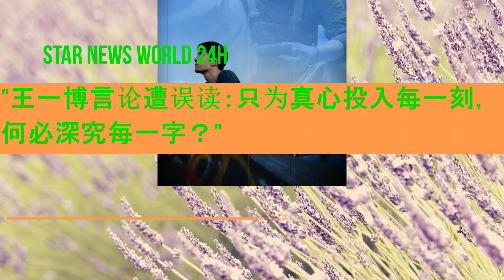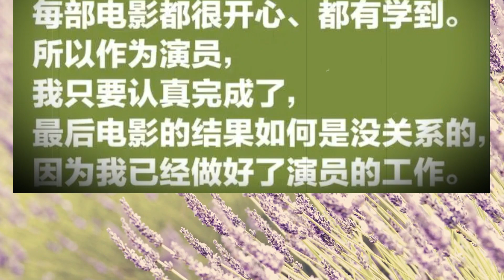王一博 言论遭误读：只为真心投入每一刻，何必深究每一字？wangyibo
王一博发言被曲解，享受过程，结果交给观众，切勿过度解读